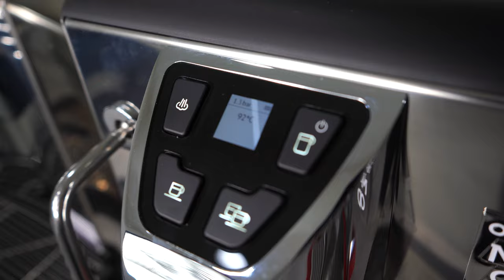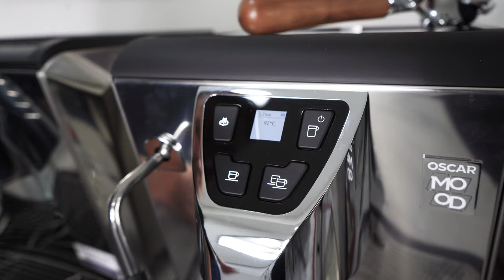Nuova Simonelli Oscar II Mood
Nuova Simonelli Oscar Mood Features

PID control - Equipped with PID temperature control, setting the right temperature from the control console is intuitive and effortless.

Push-button steaming - Forget knobs, jumpstart your steam in a push of the button.

Cool-touch wand - For safety and comfort in use, the steam wand has a protective coating that keeps it cool during operations.

Quick heating - The Oscar Mood heats up and is ready to go in just 15 minutes after it’s switched on.

Wooden portafilter handle - A nod to tradition and classic design, the Oscar Mood comes with a portafilter fitted with a sleek wooden handle.

Micropore mesh base - The drip tray of the coffee machine is covered with a micropore mesh base that keeps your workspace clean while adding an intriguing design.

1x Nuova Simonelli Oscar Mood
1x 58mm Portafilter
1 x Double Filter Basket

Australia’s only Coffee Machine Superstore! Shop from a massive range of new and used Commercial coffee machines, coffee machines for home, coffee grinders and all of the accessories. We stock heaps of alternative brewing gear including cold drip, french press, pour over, moccamaster and more.

Come in and meet our friendly team at our Sydney showroom. Our staff have the knowledge and experience to help guide you on your coffee journey and choose the equipment thats right for you. We have most of our products on display in our showroom.

Shop Online with us and enjoy some of the most competitive prices and the best service in the business. We ship same day, Australia wide. Shipping to Melbourne, Brisbane and Adelaide takes just a couple of days on all items. All of our brand new espresso machines and coffee grinders come with 12 months warranty.